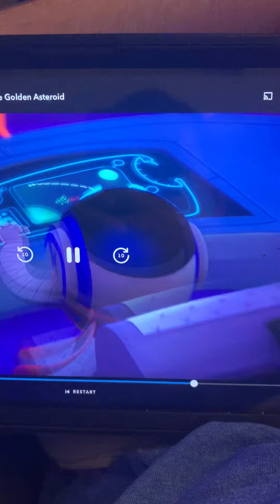Hang on the rescue 🛟